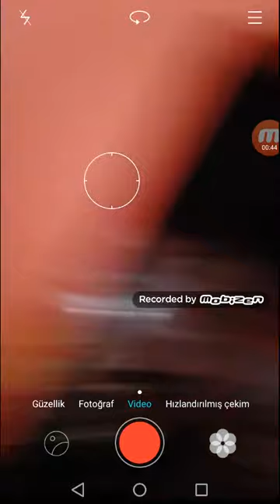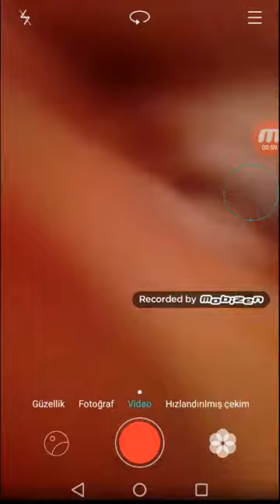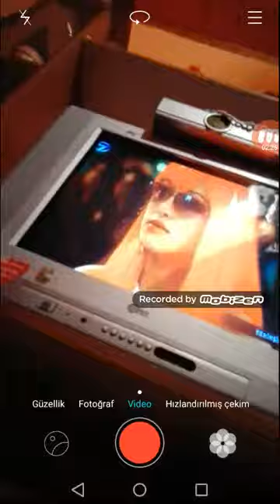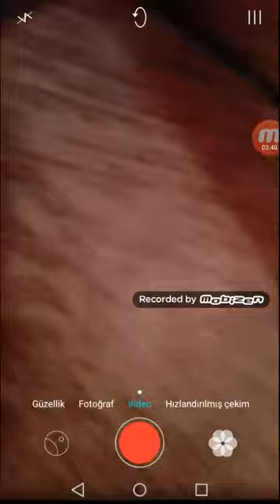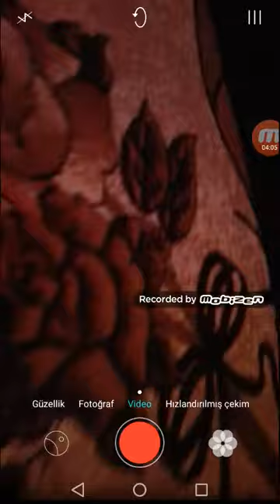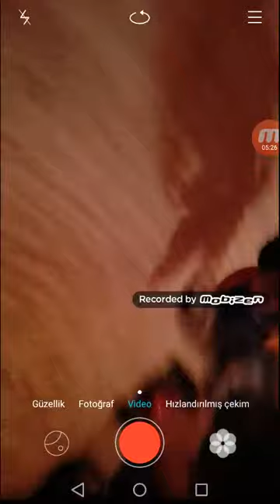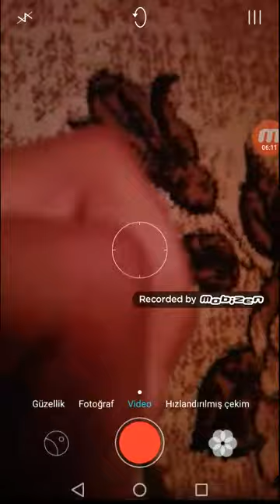Yuxumu gosterim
Bxbxbxbxbxbbddb